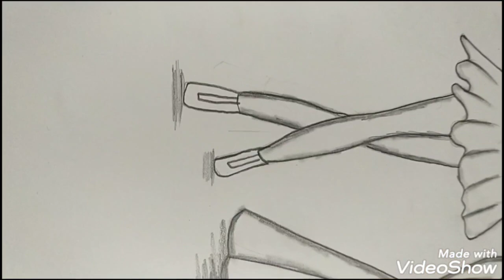Happy friendship day 2023 /with beginners / easy drawing tutorial / pencil sketch